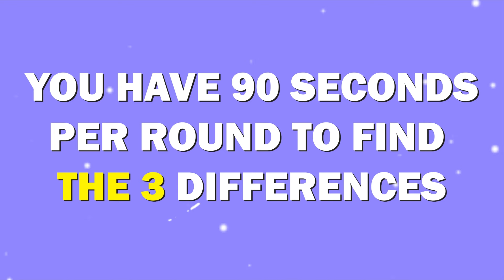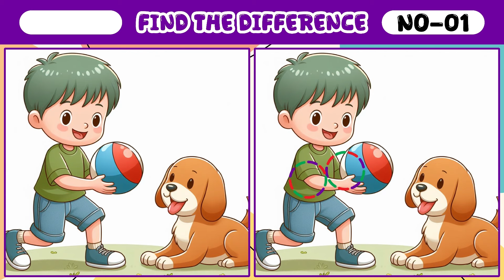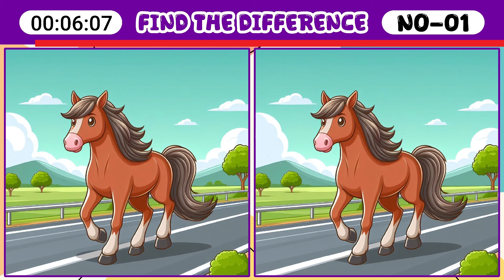【Spot the 3 difference】🔥10mins difficult puzzle improve your brain!!【Find the 3 differences】#044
Welcome to Random Quiz Play. This video [Spot The Difference][Find The Difference] develop concentration, cognition and observation. Find 3 differences in 90 seconds. Put your intelligence and Eye power and more  Perfect for all ages,  So let's play this quiz with fun & entertainment
Good Luck!